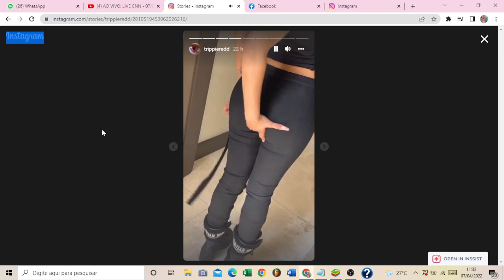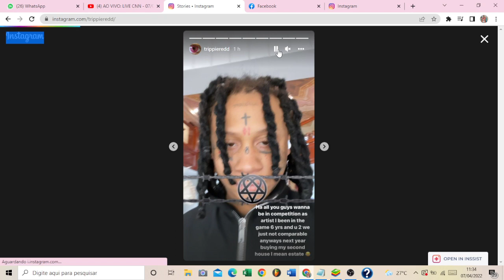TRIPPIE REDD BUYS NEW 8 MILLLON DOLLAR HOME $💸 Trippie Redd Flex New House 2022